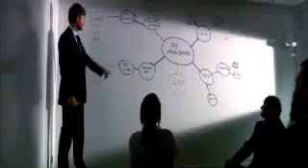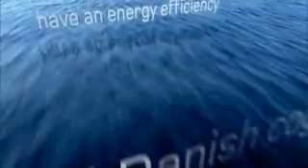Climate Solutions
climate_solutions.wmv